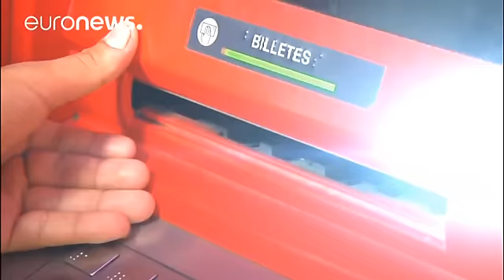Maduro retira nota de 100 bolívares para combater 'máfias'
Nicolas Maduro retira de circulação as notas de maior denominação na Venezuela, as de 100 bolívares.

O presidente justifica a medida com a necessidade de fazer frente a supostas máfias colombianas que estariam a armazenar as notas para destabilizar a economia do país.

Citado pela agência Efe, acusou uma organização não-governamental contratada pelos Estados Unidos de ser a operadora do plano contra o papel-moeda da Venezuela.

As notas serão recolhidas do mercado em 72 horas.